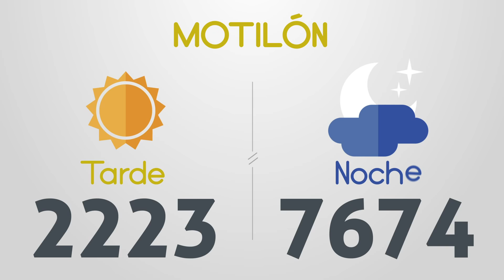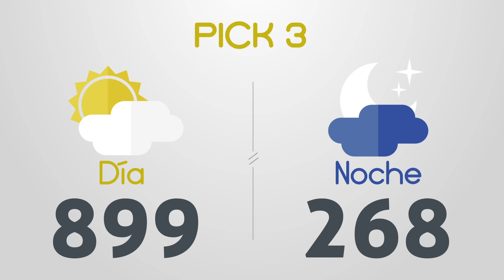Resultados del Chance del Sábado 14 de Noviembre de 2020 | Loterías 😱🤑💰💵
Resultados chance del día sabado 14 de Noviembre
Dorado mañana, Paisita noche, Chontico día, Pijao, Cafeterito noche, Astro Sol, La Fantastica día, El Samán, El Motilon, La Antioqueñita tarde, Pick 3 día, Pick 4 noche, Astro Luna, Cash 3, Play 5, La Caribeña noche, El Sinuano día

Resultados del chance sabado catorce de Noviembre de 2020
Resultados del chance catorce de noviembre
loteria 14 de noviembre
loterias del 14 de noviembre
chances del dia Sábado 14 de Noviembre de 2020

Dorado mañana
Dorado tarde
Dorado noche
Paisita día
Paisita noche
Paisita 3
Chontico día
Chontico noche
Pijao
Cafeterito tarde
Cafeterito noche
Astro Sol
Astro Luna
El Samán
Cash 3
Play 5
Motilon dia
Motilon noche